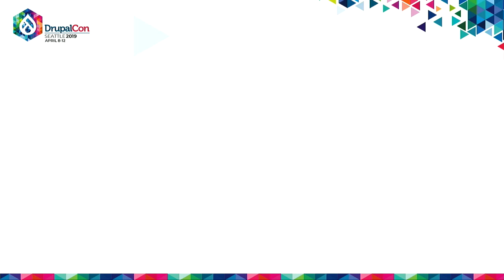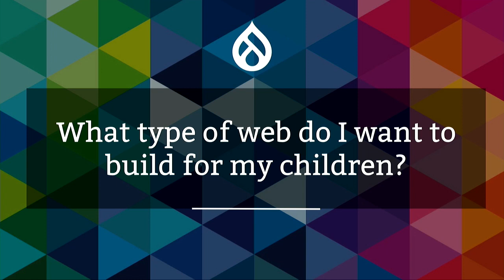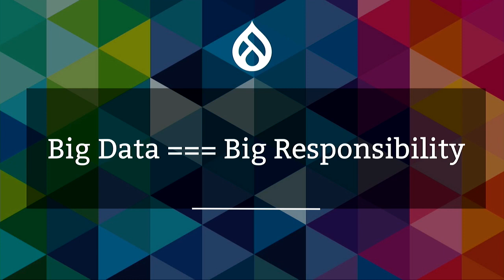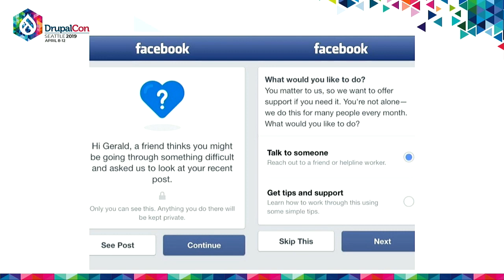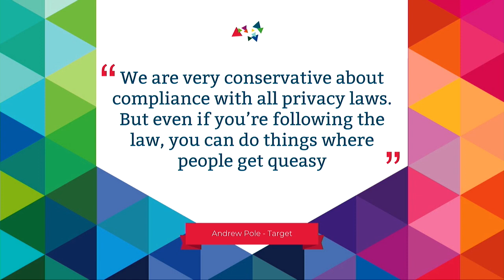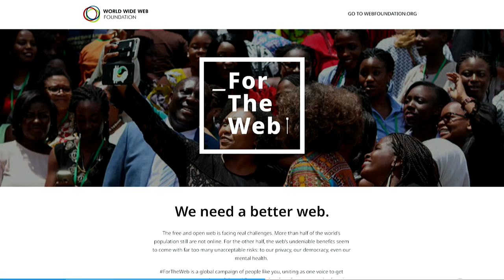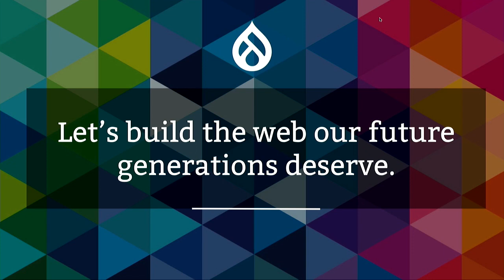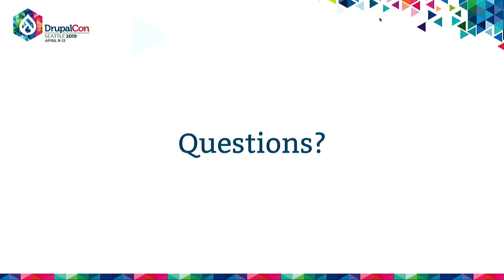DrupalCon Seattle 2019: The Ethics of Privacy and Technology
As developers, we are capable of many amazing feats. We can create experiences that touch the lives of millions, brings aid to the corners of the world, empowers new businesses and bring a voice to the voiceless. But just because we can, should we? Additionally, with this capability, we must also take on the responsibility for the people, and data, we interact with. This isn't something we should take lightly. We are building the sites, the systems and the communities that future generations will inherit.

During this session, we’ll we’ll look at the ethics of privacy, secure web design and architecture, and the impact our decisions have on the community and our users. Using real world examples of where ethics and technology intersect, we'll walk through what it means to create and how to do so in a way that is inclusive, secure, and with the implications thought out. Mixed in will be how to manage sensitive data from clients and users, compliance with various regulations and laws around privacy, and how to foster a culture of security even while you manage distributed teams. I'll share my experiences from almost a decade in Drupal and some of the mistakes and successes I've had along the way, and some of the questions it has led me to ask. We'll also go over recent efforts to team with groups outside of Drupal to help create a standard for privacy on the open web.

This should be a lively discussion on how we should set our community goals of privacy as Drupal continues to empower more and more of our digital world. It is up to us to decide as a community how we will work together to make the world a better and safer place for people no matter where they come from.